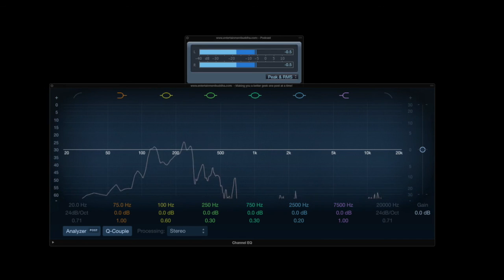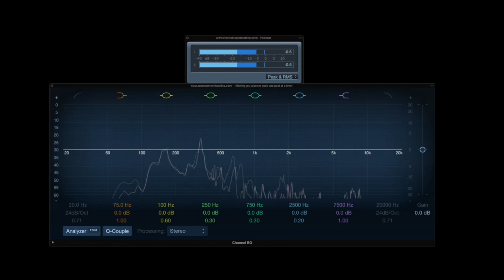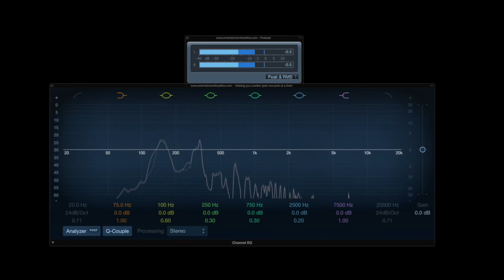Buddha-Cast Ep. 57 - "Dog Days of Summer Gaming and the Batmobile Sucks"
Matt and the gang discuss the troubles of gaming during the summer when no major releases take place. They also pile on the Batmobile from Batman: Arkham Knight.